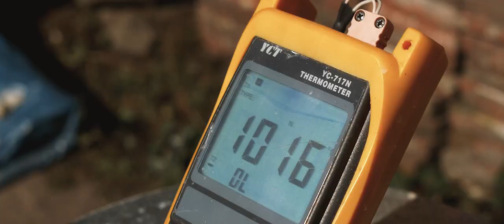THE GOOD LIFE EXPERIENCE: The Keepers - The Four Potters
The Keepers is a series of films made by The Good Life Experience telling the story of the festival through the people involved. These are the keepers of the traditions, of the craft and the skills, of The Good Life.

Paul Lloyd, Helen Gittins, Jo Williams and Carla Pownall are Four Potters. With diverse interests and backgrounds, they have one thing in common; a passion for ceramics.Paul lives and works in Wales where he makes work for his wood fired kiln. He's also been director of the International Ceramics Festival held in Aberystwyth every other year. Helen too fires with wood at her home in the Clwydian Hills, but also makes large decorative pieces, inspired by the landscape of the borderlands she loves, for galleries across Wales. She found ceramics as an antidote to a stressful day job and feels working with clay kept her sane and keeps her grounded. Jo's home is on the Wirral where she makes both thrown and hand built earthenware vessels. She experiments with different slips to produce exciting surfaces and textures on her work for shops and galleries in the North West and in Wales.Like Jo, Carla lives and works on the Wirral. She started as a young apprentice where she developed her understanding of clay and mastery of throwing on the wheel. She now makes a range of domestic stoneware and is passionate about raku and the possibilities it offers. All four are coming together to offer raku workshops throughout The Good Life Experience and give everyone a chance to explore their creative side in producing something handmade and unique.

A film by Follow Films